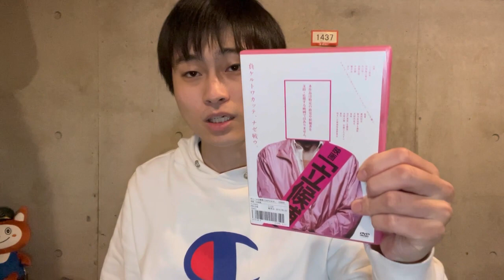統一地方選2023／色物候補は当選できない／真面目な人が報われてほしい